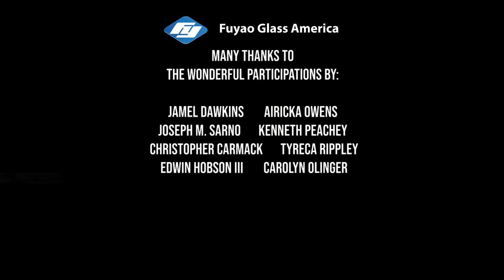Show me the money ! (Apply Fuyao's job today!)